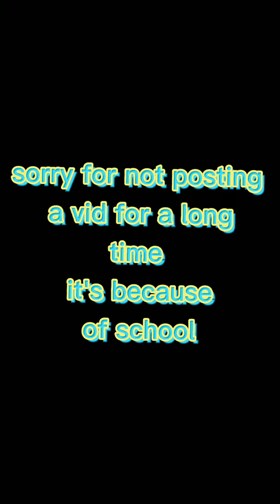we will be baking vanilla cake🤭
hi guys sorry for not posting a video lately it's because of school🤗